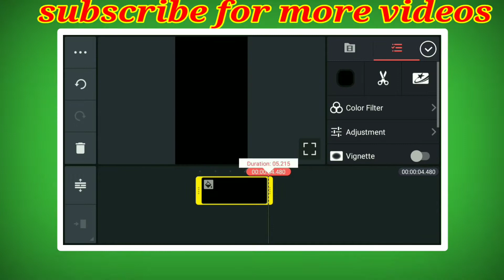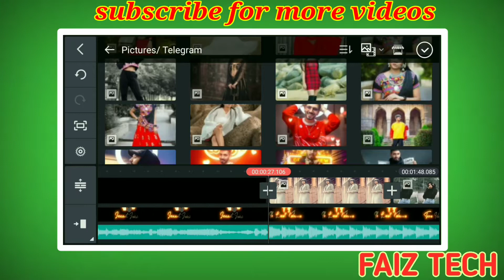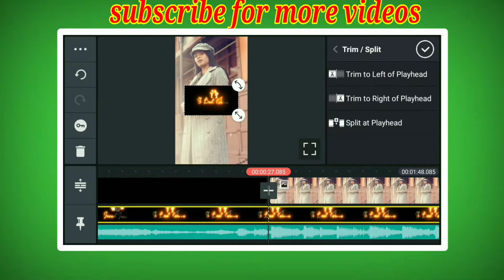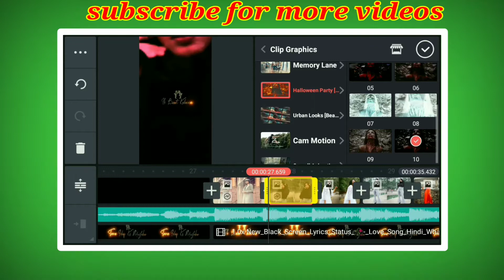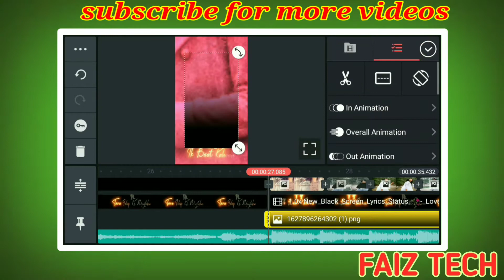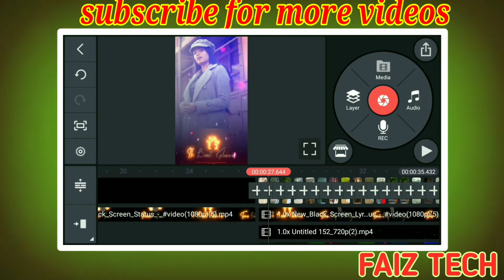New fast photo changing status video editing in kinemaster video editing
New fast photo changing status video editing in kinemaster video editing | trending status editing

(1)djstatusvideoediting2022 (2)faiztech (3)Trending_Beat_Sync_Status (4)New_Transaction_Effects (5)kinemasterediting2022 (6)kinemasterstatustutorials (7)statuskaisebanaye (8)Call_me_dj (9)fullscreenstatus (10)newfullscreenwhatsappstatusediting (11)HDstatusediting (12)lyricsstatusediting (13)professionalstatus (14)newtrendingstatusediting (15)4kstatusediting (16)Shots (17)Photomovestatusediting (18)kinemasterediting2022 (19)statusediting2022 (20)#2022 (21)HDphotomoviestatus (22)kinemasterstatusvideoediting (23)Instagram_Reels (24)status